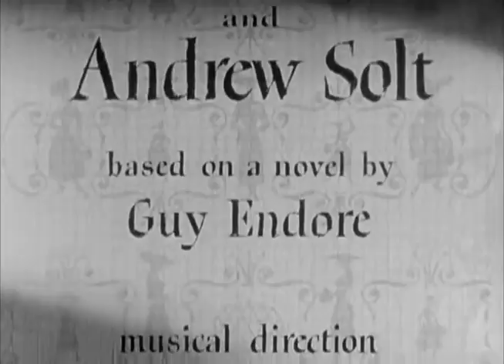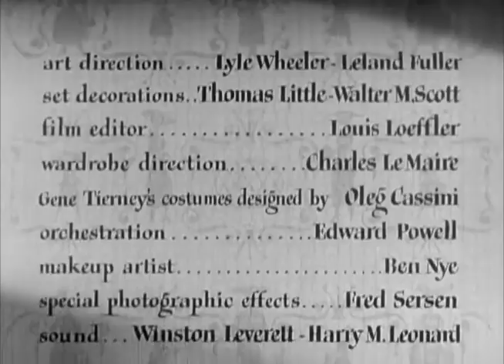Everything is a SPORT Now A Days